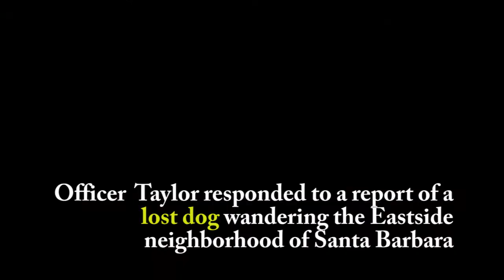SBPD Animal Control Officer Finds "Bear" the Black-Coated Chow Chow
While out on routine patrol, Santa Barbara Police Department Animal Control Officer Kirk Taylor finds "Bear" the beautifully black-coated Chow Chow.